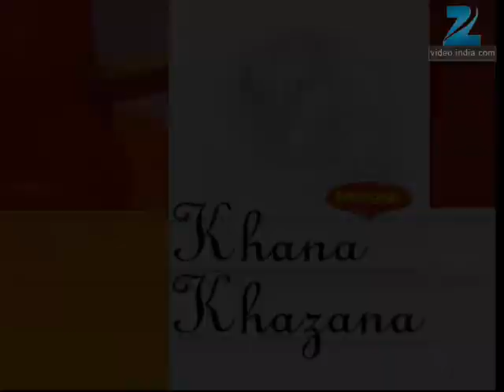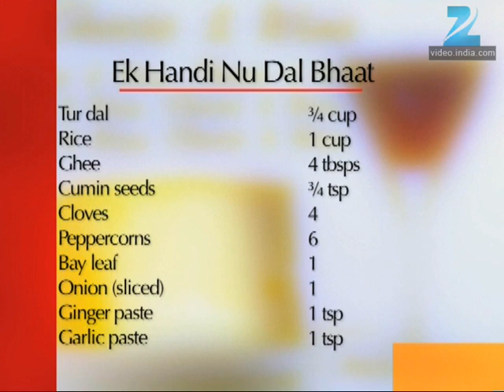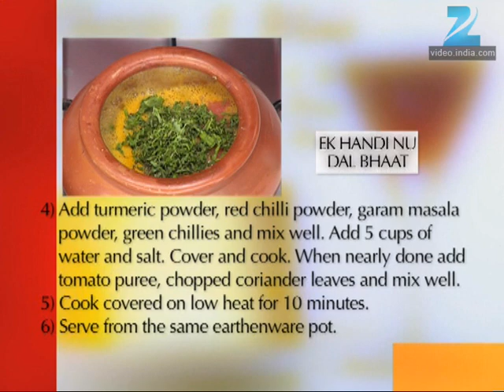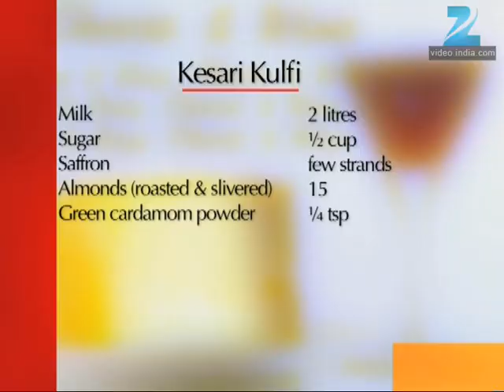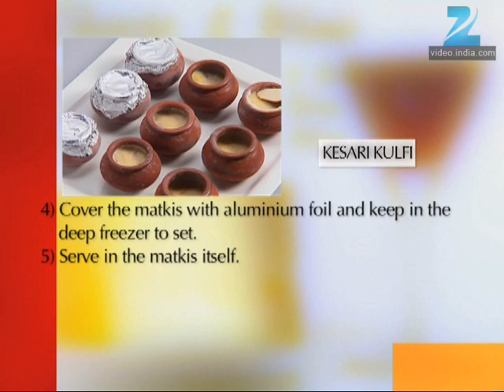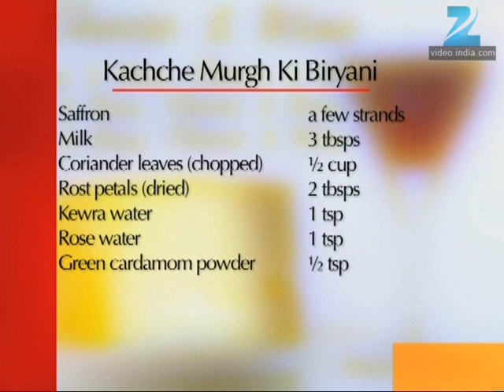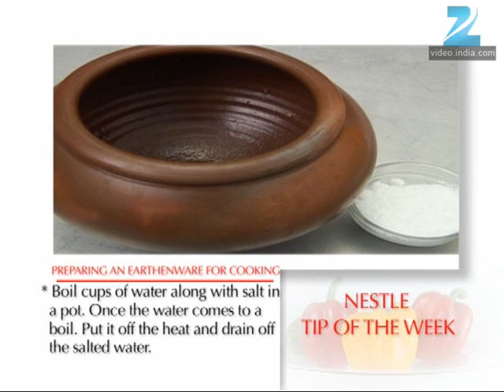Khana Khazana | Hindi Serial | Full Episode - 610 | Zee TV Show